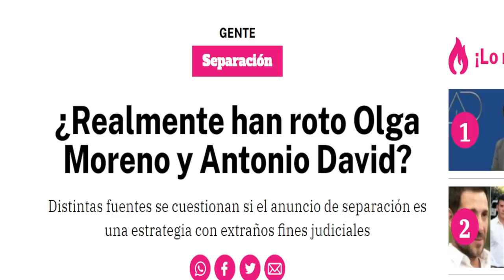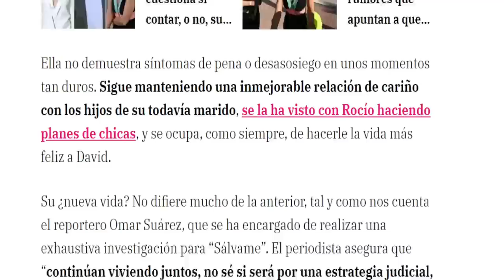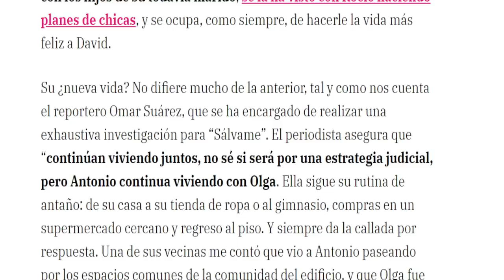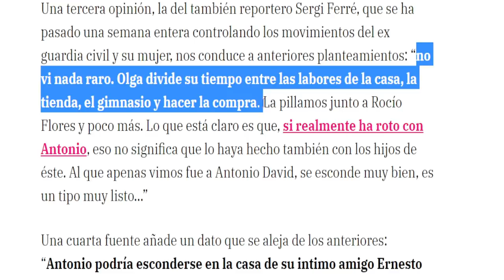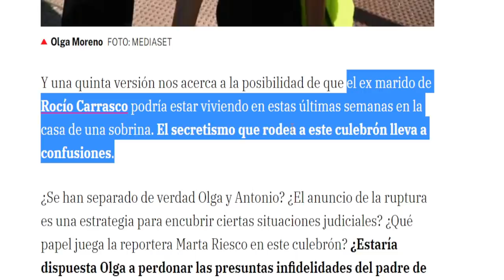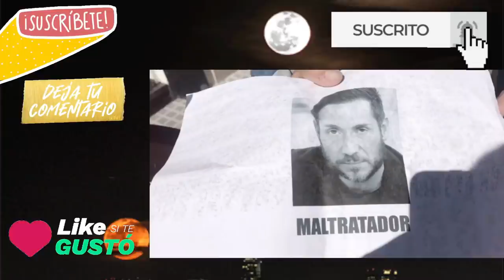Antonio David Flores ABANDONA el piso de Olga Moreno y SE MUDA con Ernesto Neyra según La Razón